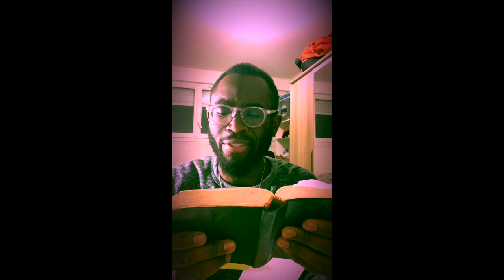Etre Choisi par Dieu | Psaumes 2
Psaumes 2 (LSG) 1 Pourquoi ce tumulte parmi les nations, Ces vaines pensées parmi les peuples? 2 Pourquoi les rois de la terre se soulèvent-ils Et les princes se liguent-ils avec eux Contre l'Éternel et contre son oint? - 3 Brisons leurs liens, Délivrons-nous de leurs chaînes! - 4 Celui qui siège dans les cieux rit, Le Seigneur se moque d'eux. 5 Puis il leur parle dans sa colère, Il les épouvante dans sa fureur: 6 C'est moi qui ai oint mon roi Sur Sion, ma montagne sainte! 7 Je publierai le décret; L'Éternel m'a dit: Tu es mon fils! Je t'ai engendré aujourd'hui. 8 Demande-moi et je te donnerai les nations pour héritage, Les extrémités de la terre pour possession; 9 Tu les briseras avec une verge de fer, Tu les briseras comme le vase d'un potier. 10 Et maintenant, rois, conduisez-vous avec sagesse! Juges de la terre, recevez instruction! 11 Servez l'Éternel avec crainte, Et réjouissez-vous avec tremblement. 12 Baisez le fils, de peur qu'il ne s'irrite, Et que vous ne périssiez dans votre voie, Car sa colère est prompte à s'enflammer. Heureux tous ceux qui se confient en lui!